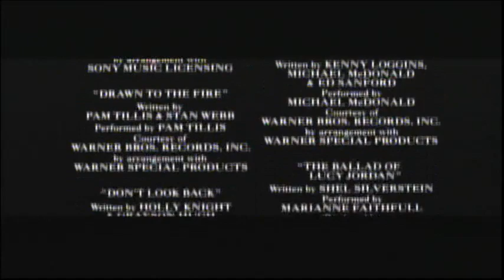Thelma & Louise (1991) End Credits (AMC 2022)